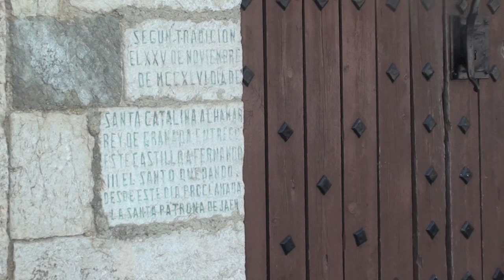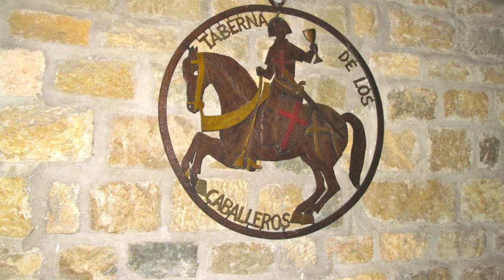JAEN, EL CASTILLO Y PARADOR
SOBRE LAS RUINAS DE UNA FORTALEZA ÁRABE SE CONSTRUYO UN CASTILLO Y UNA ERMITA POR LOS REYES CRISTIANOS,

DESDE EL MONTE EN QUE ESTA SITUADO SE VE LA CIUDAD DE JAEN Y LOS CAMPOS DE OLIVOS QUE LA RODEAN.